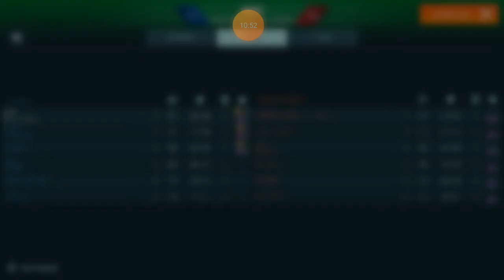WAR ROBOT TECHNO ATOMIZER GAME PLAY